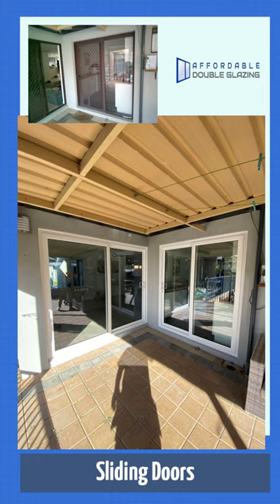UPVC Double Glazing Perth Affordable Double Glazing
Double glazing is a great way to improve the comfort and energy efficiency of your home. It consists of two panes of glass separated by a spacer filled with air or an inert gas. This creates a thermal barrier that helps to keep your home cool in summer and warm in winter.

Double glazing can also help to reduce noise pollution, making your home a more peaceful place to live.

Here are some of the benefits of double glazing for your home in Perth:

Reduced energy bills: Double glazing can help to reduce your energy bills by up to 50%, by making it easier to heat and cool your home.
Improved comfort: Double glazing can help to keep your home at a more comfortable temperature year-round, by reducing heat loss in winter and heat gain in summer.
Reduced noise pollution: Double glazing can help to reduce noise pollution from outside sources, such as traffic and aircraft.
Increased security: Double glazing can make your home more secure by making it more difficult for burglars to break in.
Improved property value: Double glazing can add to the value of your property by making it more energy-efficient and comfortable.
If you are considering double glazing for your home in Perth, there are a few things you should keep in mind:

Choose the right type of double glazing: There are different types of double glazing available, so it is important to choose the right one for your needs. For example, you may want to consider double glazing with low-emissivity (low-e) glass to reduce heat loss and gain.

Choose a reputable company: It is important to choose a reputable double glazing company with a good track record. This will help to ensure that the work is done to a high standard.
Overall, double glazing is a great investment for your home in Perth. It can help to reduce your energy bills, improve your comfort, reduce noise pollution, increase security, and improve your property value.